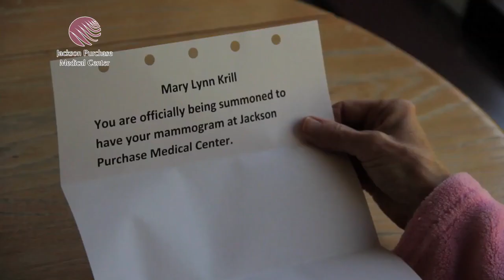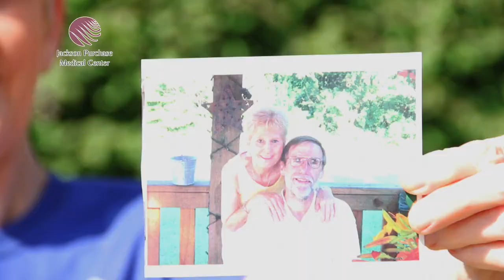Jackson Purchase Medical Center Pink Glove 2013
Jackson Purchace Medical Center's tribute to Breast Cancer Awareness.